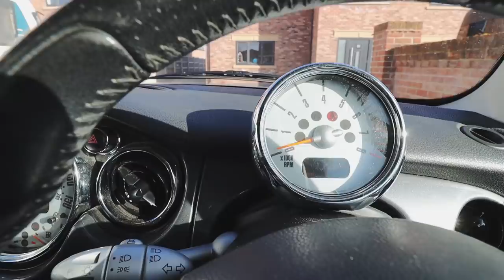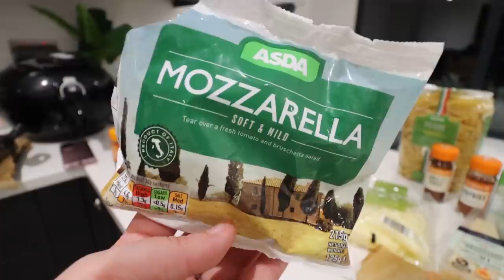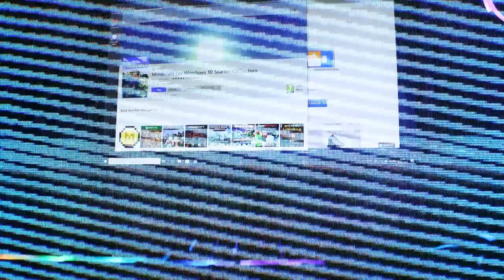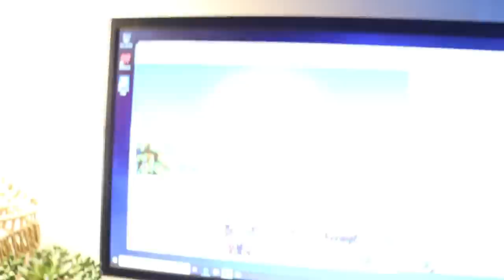ISABELLE GOT THE SURPRISE OF HER LIFE | DREAM GIFT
Isabelle gets the surprise of her life! DREAM GIFT!

Please don't ever feel like you are alone. There are so many amazing organisations that are there 24/7 and always able to help in any situation. There is always a way forward. Always a way to fix things. Always a way to feel good and happy again.

Check in on each other. Pick up the phone often. More than anything, be kind. Because you never know what the person on the other end is going through. Or what their mental state might be.

Call the Samaritans on: 116123 for FREE.